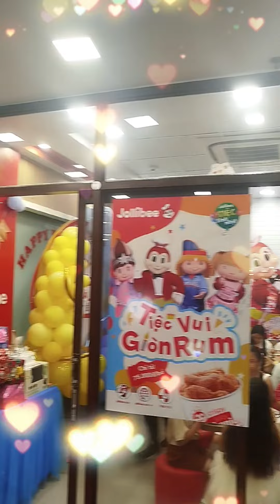Sinh nhật bạn thân